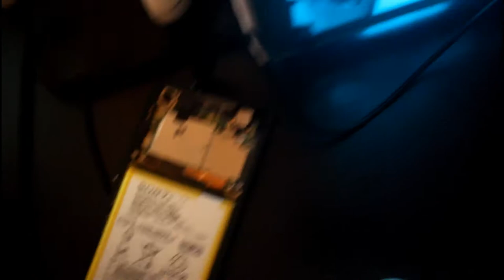The final piece of the puzzle | 40 Days | The Ending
This is the last episode of my series witch is called 40 Days.
40 Days was me filming my last couple of Days in South Africa and my first couple in ireland. its been quite a journey... Thank you for following it with me!